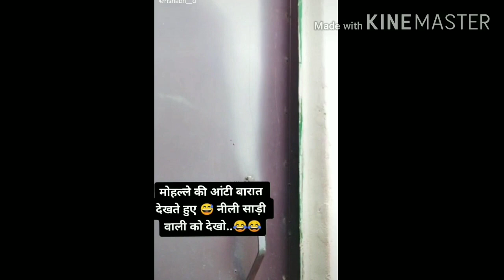दूल्हे के रिश्तेदार | reaction on shaadi 😆 | barat | viral video tiktok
Shaadi tiktok video
Marriage tiktok video
Barat tiktok video
Barat funny video
Shaadi funny video
Marriage funny video